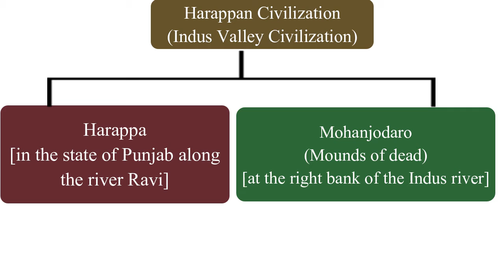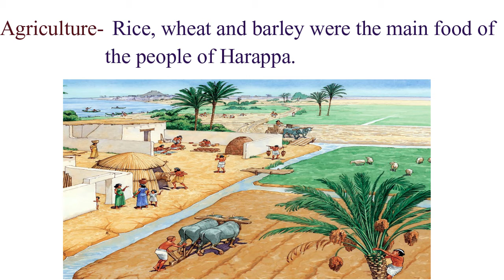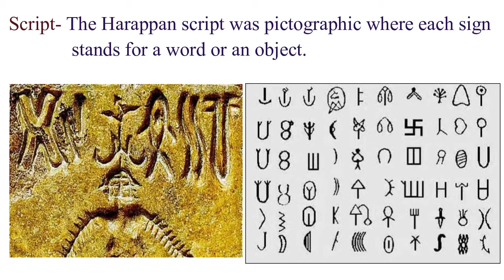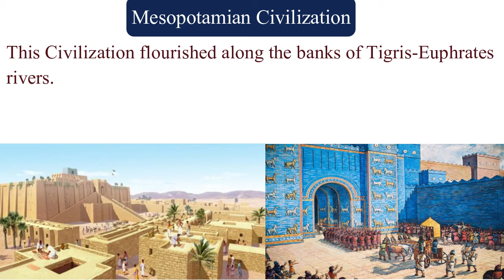History, Class-6, Lesson-3, RIVER VALLEY CIVILIZATION HARRAPPAN CIVILIZATION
Claas 6
Lesson 3
Uttar Pradesh Basic Shiksha Parishad Books
ur History And Civil Lives
Elti